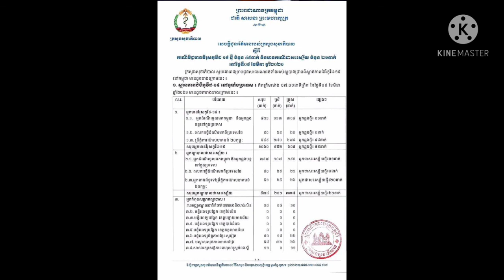នៅមុនរសៀលនេះ ក្រសួងសុខាភិបាល ប្រកាសថា រកឃើញអ្នកឆ្លងកូវីដ ១៩ថ្មី ចំនួន ៤៩នាក់បន្ថែមទៀត ខណៈមានអ្នកជា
Earlier this afternoon, the Ministry of Health announced that it had found 49 new Kovid cases, while 21 people had been cured.

នៅមុនរសៀលនេះ ក្រសួងសុខាភិបាល ប្រកាសថា រកឃើញអ្នកឆ្លងកូវីដ ១៩ថ្មី ចំនួន ៤៩នាក់បន្ថែមទៀត ខណៈមានអ្នកជាសះស្បើយរហូតដល់ ២១នាក់